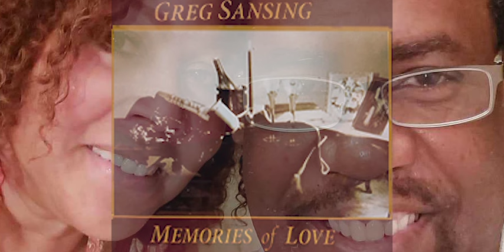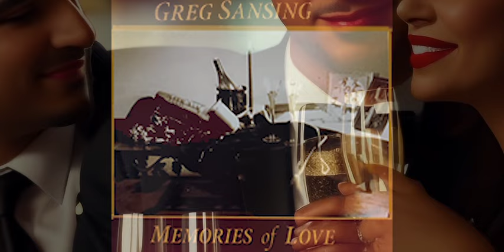GREG SANSING Memories of Love Presented by UMEG Media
CHECK OUT THE NEW GREG SANSING Memories of Love AI Music video Produced by Paul "P" Thomas and Presented by UMEG Media